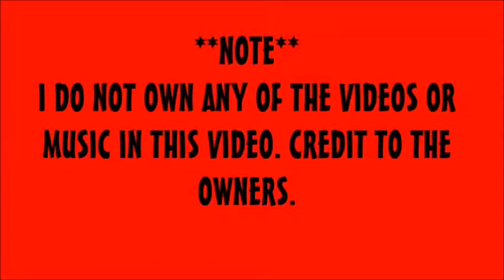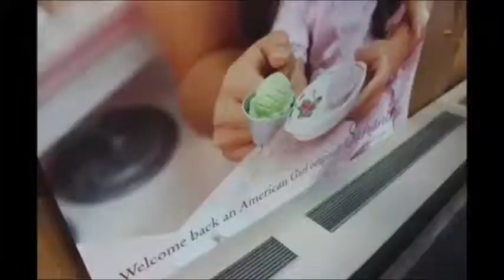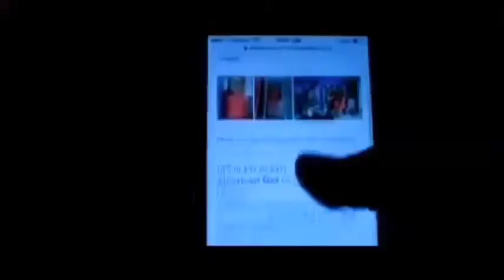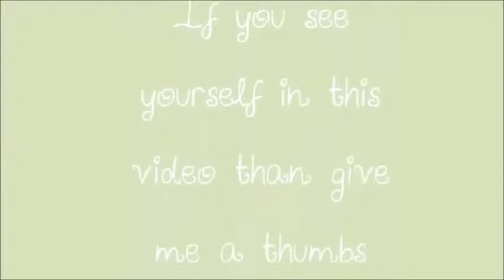AG of 2014- Remix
Happy New Years people! I want you all to have a great year!

AG Tubers Videos Used:
AGCousinsStudios
agoverseasfan
AGPeace TreeStudios
AGPineapple
AGsmiless
agzproduction
AmericanGir1Dolls
Cameraclickag
Chickenbuddies
DarlingDollies
FiveDollStars
girloftheyearstudios
ilovesabie
InfinityAGStudios
jellybean585
landycandstudios
rockstar13studios
sparkfireproductions
TheDolly Trolley
White Fox Stopmotion
PinkSparklesAG
Anttonina
Seastar Studios
AG dewdrop
AGAnnie M.
Roxypups1101
tarapollardpakosta37
agwebkinz010
Laughternoons
basilmentos
AGmagical13
dolljeans
Puffin and Quill
julyisland
RoyalWhiteCub
agfilmsforever
mixiepixie
jenandmoAG
AGpals
AgMoonlight
Denise Eichler
AG*Rockstar
AGDollLoverAlex
DeenaandBeena
buterflycandy
AGstudioVictoria
dazzilingdolls
Coco and chole
felicitybella1
aganglewings
AGShootingStars